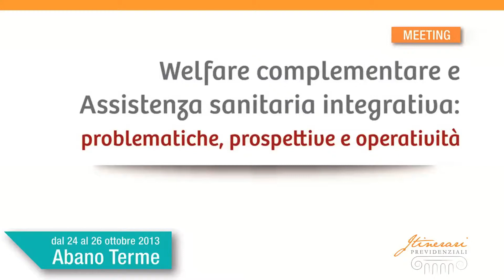Andrea Cornetti - PRELIOS SGR - Meeting Welfare e Sanità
Meeting
Welfare complementare e Assistenza sanitaria integrativa:
problematiche, prospettive e operatività.
Abano Terme, dal 24 al 26 Ottobre 2013